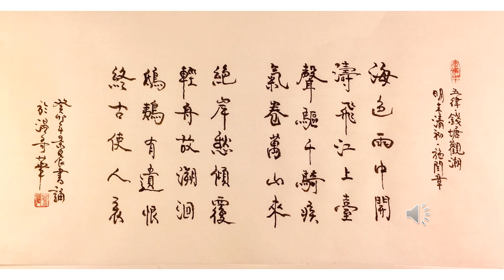【景晨書誦】《五律．錢塘觀潮》（明末清初．施閏章）20230419